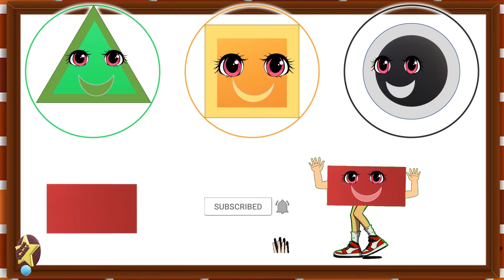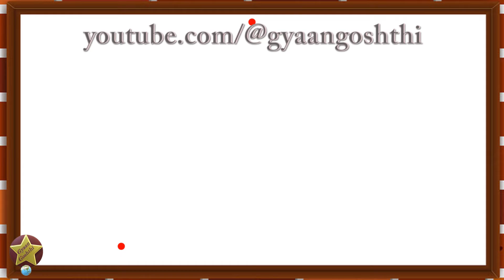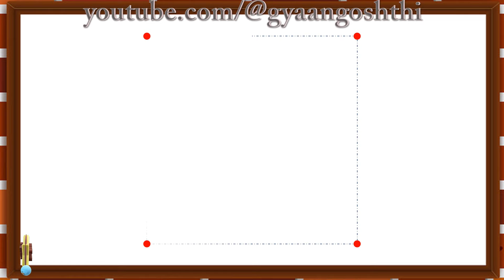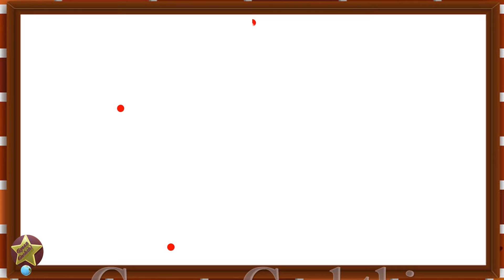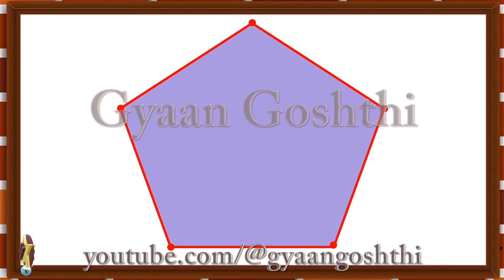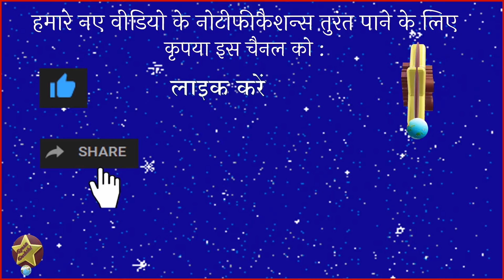Shapes - Fun with Dots and Lines: Shape Magic for Kids!| Guide to Geometric Shapes| Mastering Shapes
"🌟 Welcome to our enchanting Gyaan Goshthi world of shapes, where learning becomes an adventure for our school-going stars! 🚀✨ Join us in this engaging video as we dive into the captivating realm of geometry, making shapes come to life through the magic of dots and lines. 🎨✏️

🔍 Explore the fundamental shapes - circles, squares, triangles, and more - in a way that sparks creativity and curiosity in young minds. Our step-by-step guide unveils the secrets of drawing these shapes effortlessly, using just dots and lines. 🌈✒️

🤩 Watch as your kids discover the artistry of connecting dots to form delightful patterns and iconic shapes. From simple outlines to intricate designs, this video is a playful journey into the world of geometric wonders. 🎭🔢

🚀 Key Highlights:
1. Interactive Learning: Engage with a hands-on approach to drawing shapes using dots and lines.
2. Creative Play: Encourage imaginative exploration as we transform dots into marvelous masterpieces.
3. Educational Fun: Introduce basic geometry concepts in an entertaining and memorable way.
4. Inspire Curiosity: Ignite a love for learning as kids witness the magic of creating shapes on their own.

👩‍🏫 Whether you're a parent, teacher, or young learner, this video is designed to make the learning experience enjoyable, educational, and full of joy. Let's embark on this exciting journey together and watch as dots and lines become the building blocks of a colorful world of shapes! 🌈📚